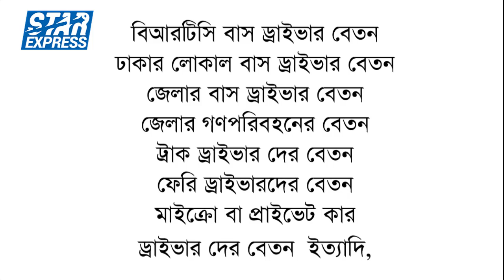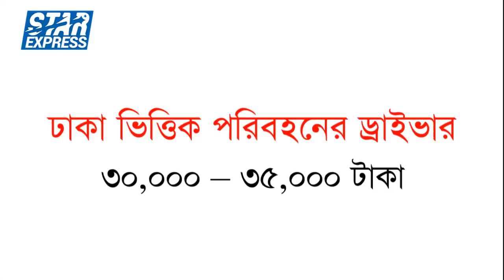দেখুন কার বেতন কত ! বাস ড্রাইভার, ফেরি ড্রাইভার, উবার ড্রাইভার I Bus Driver salaries of Bangladesh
In this video I have published the salaries of all public transport drivers in Bangladesh, among them are significant, BRTC bus driver salary,  Local bus driver salary in Dhaka, District bus driver salary, Salary of public transport of the district, Truck drivers' salaries, Salary of ferry drivers, Salary of micro or private card drivers, Pathao and  Uber drivers etc,

Note - What is Uber ?
Uber. The international ride-sharing app Uber initiated its ride-hailing operation in Bangladesh from 22nd November 2016. Currently, Uber ride-sharing service is available in several major cities of the country including, Chattogram, Cox's Bazar and Sylhet. The registration process of Uber is hassle-free

What is Pathao ?
Pathao; is a Bangladeshi on-demand digital platform company headquartered in Dhaka, Bangladesh. The company operates in four cities of Bangladesh: Dhaka, Chittagong, Khulna, Sylhet and in Kathmandu, Nepal. Pathao has ride-sharing services,

What is BRTC ?
Bangladesh Road Transport Corporation (BRTC) is the state-owned transport corporation of Bangladesh was established under the Government Ordinance

Title - Bus Driver salary of Bangladesh